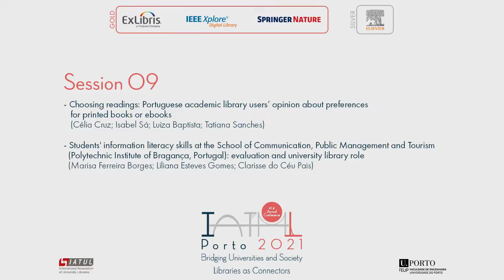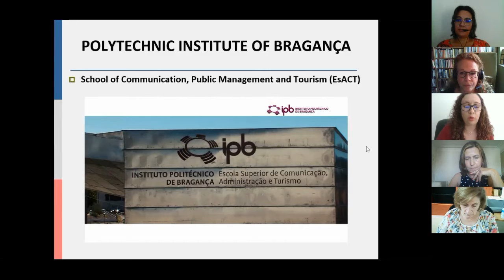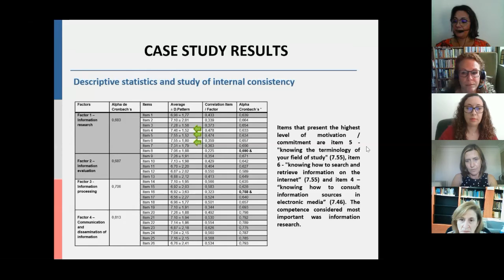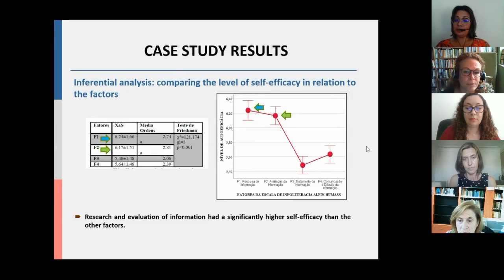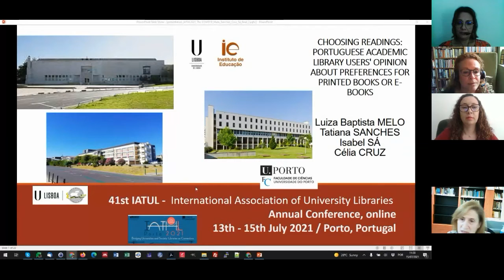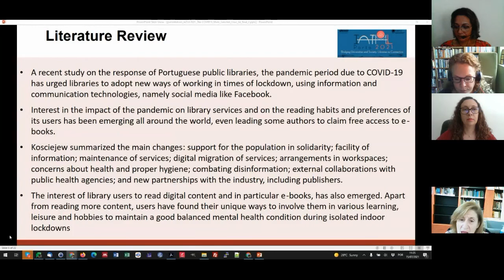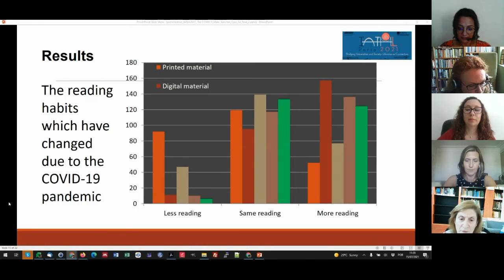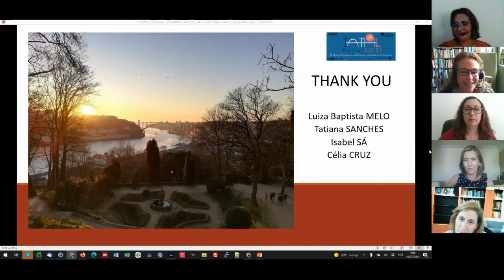14 Session 09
Choosing readings: Portuguese academic library users’ opinion about preferences for printed books or ebooks
Célia Cruz, Isabel Sá, Luiza Baptista, Tatiana Sanches
Luiza Baptista, Librarian. Degree Chemistry-FCUL, MSc in Archives, Libraries and Information Sciences and PhD in Information Sciences and Documentation-UEvora. I worked in several academic libraries. I'm member and researcher of CIHEDUS-UEvora. My interests are quality assessment, impact and value of libraries, open access and open science.

Students' information literacy skills at the School of Communication, Public Management and Tourism ((Polytechnic Institute of Bragança, Portugal): evaluation and university library role
Marisa Ferreira Borges, Liliana Esteves Gomes, Clarisse do Céu Pais
Marisa Ferreira Borges has a master in Information Science by the Faculty of Arts and Humanities of the University of Coimbra. Higher Technician at the School of Communication, Administration and Tourism (EsACT) - Bragança Polytechnic Institute. Responsible for the EsACT Library service.
Liliana Esteves Gomes has a PhD in Information Science. Invited Assistant Professor at the Faculty of Arts and Humanities of the University of Coimbra, Department of Philosophy, Communication and Information. Mobility Departmental Coordinator and Coordinator of internships in Information Science. Member of the Culture, Space and Memory Transdisciplinary Research Centre.